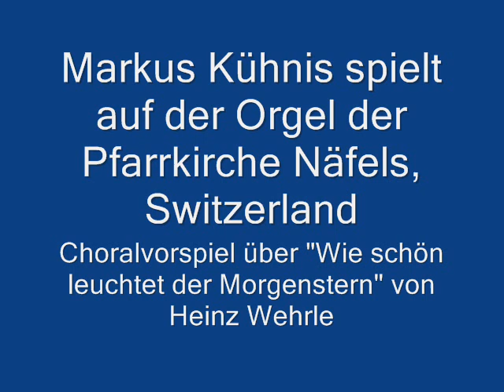Wie schön leuchtet der Morgenstern by Heinz Wehrle played by Markus Kühnis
Markus Kühnis spielt an der Orgel der Pfarrkirche Näfels, Switzerland - Choralvorspiel über "Wie schön leuchtet der Morgenstern" von Heinz Wehrle